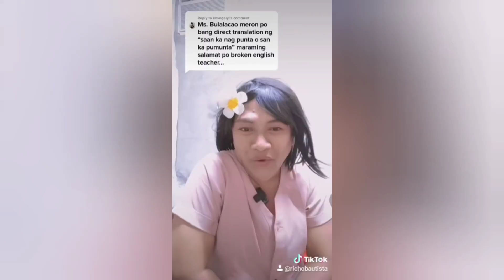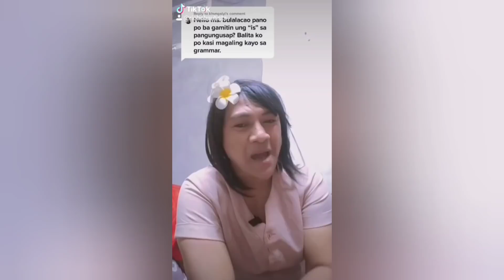KBS: Mga sitwasyon SA lugar NILA Nena/ Tendira tinarayan Ni Felling Taga/ Ms Bulalacao Ewan SA kanya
Ang video na mamamanood ninyo ay isang eme Lang wag seryosohin..baka mabaliw.. happy Lang dapat mga Mars..Kung ayaw Ng video namin..wag manood..